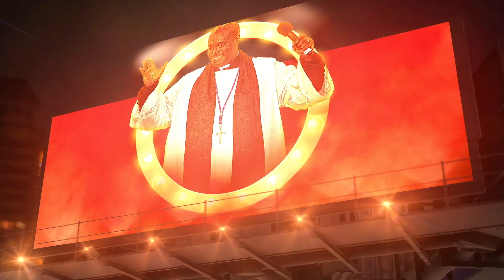Pastor Dennis L. Martin, Sr. Virtual Celebration Announcement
This video is about welcoming everyone to participate in a Virtual Celebration for Pastor Dennis L. Martin, Sr.